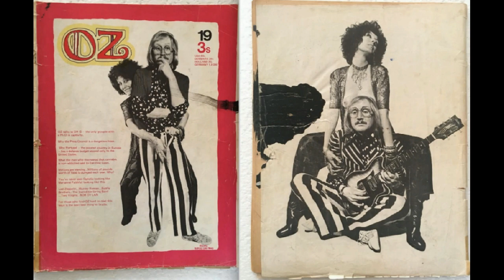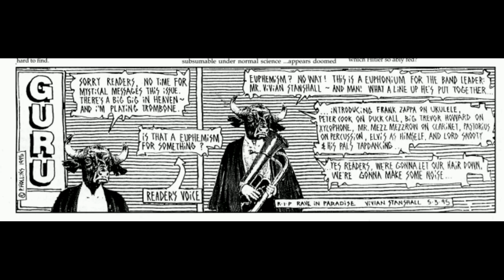Vivian Stanshall: Redeye 1974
This song has been my jam for the last couple months or so.  It's primal.  Everything about it is so good.  I feel it's one of his finest compositions, and the players on it absolutely excel.  I had to re-upload a better version because the one on youtube sounds like complete trash.  It is slowed down and... I don't even know what was done with the file...Anyway this sounds much better.

61 views  Apr 9, 2023
Track 5 off 1974's 'Men Opening Umbrellas Ahead'.  Uploaded in honor of The Man on his day.

"Jesus, Krishna, Manitou, whoever you are
Lord knows but he's not saying, mama, I need you now!"

“About the freaks down the speak and the stars on the stage and the psychedelic seed of the Aquarian Age”

manitou
măn′ĭ-too͞″
noun
In Algonquian religious belief, a supernatural power that permeates the world, possessed in varying degrees by both spirits and humans.
A deity or spirit.
A god or spirit as the object of religious awe or ritual among some American Indians.

Lyrics:
Here comes old Redeye he's fulla drink
Mouthin' his mouth off to a load of kids
Sayin' nothin' personal but he's up the creek
While you're home sleepin' he's down at the Speak, easy now

Here comes old Hawkeye, see his skillful squint
His ready intelligence, you see it in print
(Each day)
Flits into Amsterdam flies back to New York
In comfy 1st class compartment

Yet he can still talk 'bout "The People"
What kind of people? What kind of people?
'Bout the freaks down the Speak and the Stars on the Stage
And the psychedelic seed of the Aquarian Age

Lord knows but he's not saying, (Come on!) mama, I need you now

Here comes young Crafty-Arty shining his sheen
Bestudded with sequins like a pearly queen
Slick as a lithograph reflected on stone
Limp as raw sausage but he gets it on, easy now
Get it on, get it in, get em off!

Here comes the Avant-Gardener pruning his beard
Proposing philosophies like you've never heard
Split from your school skull, sabotage seal-shooting hunts
Chimerical, chemical oracle, you're a right stupid, easy now

Here comes the part that gets all the moms and dads going!
Sing up, no one will hear you

The players:
Vivian Stanshall - vocals, recorder, euphonium, ukulele, Chelonian pipes
Anthony "Bubs" White - electric guitar
Steve Winwood - bass guitar, organ
Gasper Lawal - talking drums, congas, xylophone, drum kit ("How The Zebra Got His Spots")
Neil Innes - piano, slide guitar, organ ("How The Zebra Got His Spots")
Jim Capaldi - drum kit, lesser log
Deryk Quinn - cabassa, Nigerian coffee tables, greater log
Ric Grech - violin
Rebop Kwaku Baah - congas ("Prong & Toots")
Doris Troy, Madeline Bell, Barry St. John - backing vocals
Ayus Ape, Gani, Gasper Lawal - male Yoruba chorus
unidentified West Indian taxi driver - bass guitar ("Lakonga" and "Baba Tunde")
unidentified West Indian taxi driver's friend - drum kit ("Lakonga" and "Baba Tunde")